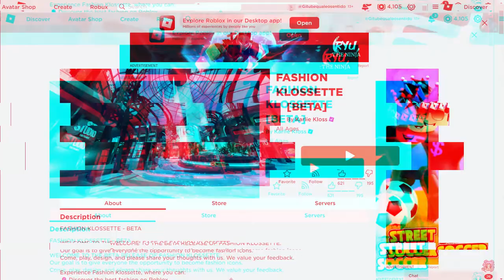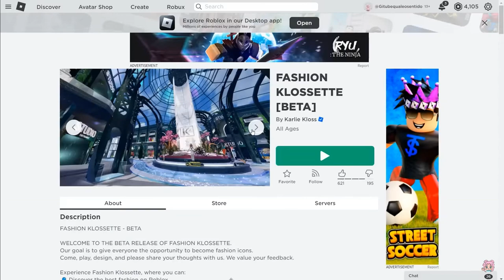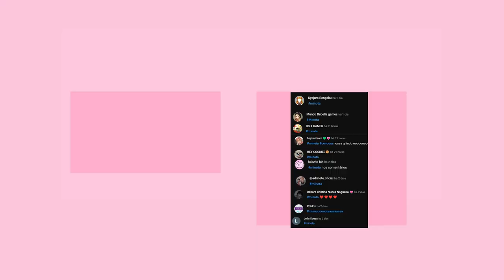PEGUE AGORA *NOVOS CABELOS GRÁTIS * NO ROBLOX (2023)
nesse video vou te mostrar o  novo itens grátis do roblox,e como pegar cabelo grátis no roblox em 2023 atualizado.